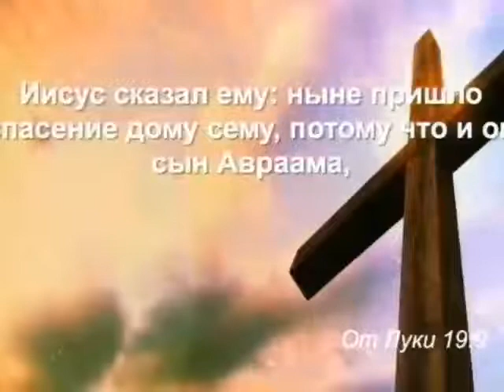29.05.2016-2 С. Лавренов Иисус выходящий